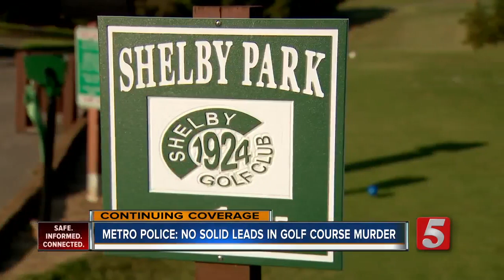Metro Parks employee shot, killed at Shelby Golf Course; suspect still on the run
Officers found George Carpenter, who worked at the club house, lying on the ground with a gunshot wound to his chest.